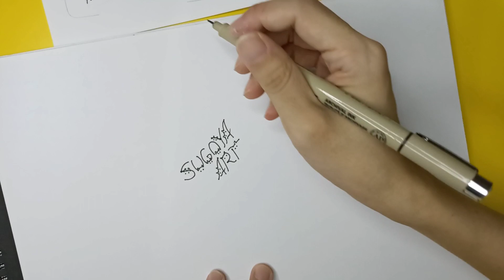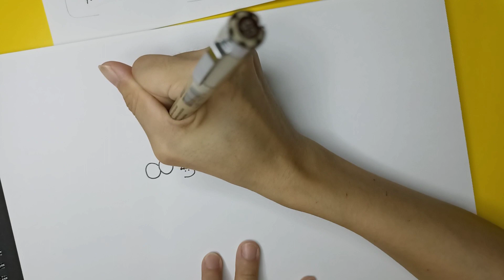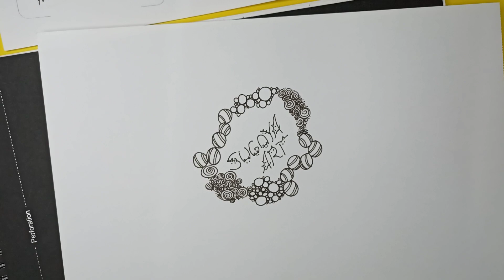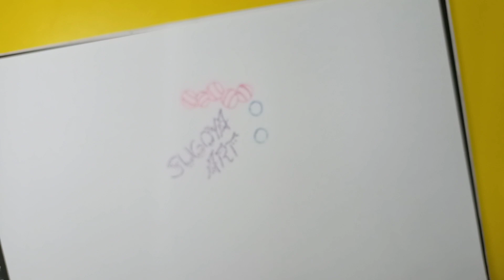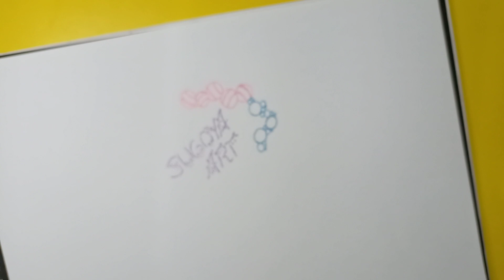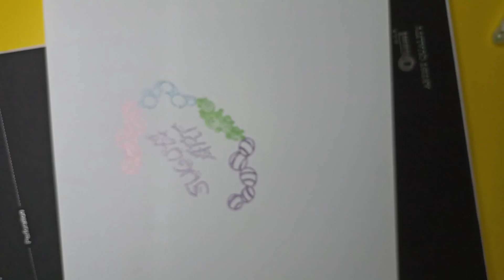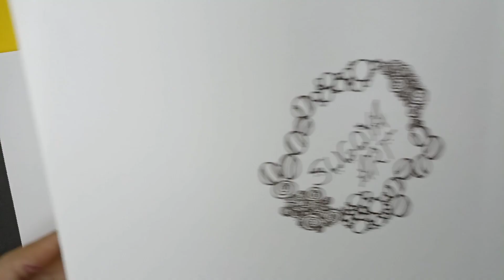Amazing Beautiful Easy Draw step by step Zentangle - Shugoya Art - 13/1 & 14/1 Black or Colorful ?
Shugoya Art 13/1 & 14/1- Easy Draw step by step Zentangle Inspiration Art

Black or Colorful ?
Which one you prefer?

Paper- 135gsm paper
Black pen -
Faber-Castell super true gel 0.7 or Sakura Pigma Micron 05 pen

Colorful pen -
Tiara Sakura  pen or
Gelly Roll Japan Sakura pen